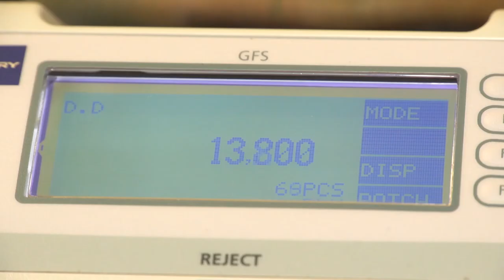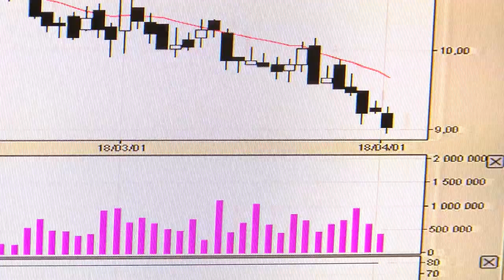Rośnie niepewność ekonomiczna wśród dyrektorów finansowych w Polsce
Wypowiedź: Piotr Świętochowski, Partner, Lider Programu CFO w Polsce, Deloitte.

Poczucie niepewności ekonomicznej wśród polskich dyrektorów finansowych (CFO) lekko rośnie. Obecnie 46 proc. menedżerów deklaruje takie obawy, podczas gdy na koniec 2017 roku było to 44 proc. Wciąż jednak uważają, że polska gospodarka będzie kontynuowała stabilny wzrost. 62 proc. dyrektorów prognozuje, że wzrost PKB nie przekroczy 3,5 proc., z czego jedna trzecia uważa, że będzie to przedział pomiędzy 2,5-3,5 proc. Istnieje nadal szereg czynników, które stanowią istotne obszary ryzyka dla prowadzenia działalności. Jak wynika z kolejnej edycji międzynarodowego badania dyrektorów finansowych „CFO Survey. Prognozy dyrektorów finansowych” – przygotowanego przez firmę doradczą Deloitte, są to przede wszystkim wzrost kosztów operacyjnych, wynikający z rosnących kosztów pracowniczych oraz niedobór wykwalifikowanych pracowników.

Poprzednie edycje badania pokazały, że dyrektorzy finansowi wiarygodnie przewidują rozwój polskiej gospodarki. Ich wcześniejsze prognozy wzrostu PKB dla Polski na rok 2013 (około 1,5 proc.), rok 2014 (około 3 proc.), rok 2015 (około 3 proc.) i rok 2016 (około 3 proc.) sprawdziły się. – Przewidywania CFO na rok 2018 na poziomie około 3 proc. wydają się na dziś bardzo ostrożne. Należy jednak pamiętać, że duży wpływ na wzrost PKB w ostatnich dwunastu miesiącach miał przyrost konsumpcji, który wynikał m.in. z rosnących płac. W tym roku wzrost gospodarczy będzie jednak musiał być napędzany również przez inwestycje, które w ostatnim kwartale wreszcie ruszyły – mówi Piotr Świętochowski, Partner w Dziale Audit & Assurance, Lider Programu CFO w Polsce, Deloitte.

Niepewność gospodarcza i zagrożenia na najbliższy rok

Obecna edycja badania, która była przeprowadzona od lutego do kwietnia tego roku, pokazała, że niepewność ekonomiczna wśród dyrektorów finansowych w Polsce nieznacznie wzrosła (46 proc. z 44 proc. pół roku temu). Wciąż jednak oznacza to duży spadek w stosunku do badania sprzed roku, kiedy aż 71 proc. CFO odczuwało wysoki lub bardzo wysoki poziom niepewności gospodarczej w Polsce. Z kolei w Europie ocena poziomu niepewności pozostaje bez zmian (średnio 52 proc. wśród 20 krajów Europy). Branże o najwyższym poczuciu niepewności gospodarczej to motoryzacja, turystyka, produkcja dóbr konsumpcyjnych oraz transport i logistyka. Najmniej odczuwalna niepewność jest w usługach profesjonalnych i przemyśle. W strefie euro poziom poczucia niepewności zmalał aż o 13 pp. Warto zaznaczyć, że polscy CFO są bardziej przyzwyczajeni do niepewności i inaczej oceniają jej poziom niż zachodni koledzy.

– Najnowsze wyniki badania wskazują na nowe czynniki ryzyka, które będą spędzać sen z oczu dyrektorów finansowych. Największym z nich będą rosnące koszty operacyjne, które wynikać mogą m.in. ze wzrostu kosztów pracowniczych. Wskazało na nie aż 55 proc. dyrektorów, o 7 pp. więcej niż pół roku wcześniej – mówi Robert Nowak, Partner w Dziale Doradztwa Podatkowego, Lider Programu CFO w Polsce, Deloitte. Przedsiębiorcy wciąż obawiają się braku wykwalifikowanych pracowników (53 proc.). Ankietowani wymieniają również zmienne prawo gospodarcze (29 proc.) oraz wzrost regulacji (23 proc.). Co ciekawe o 12 proc. (do 19 proc.) spadły obawy dotyczące presji cenowej.

Wśród globalnych zagrożeń, które uznane są za najbardziej prawdopodobne dyrektorzy finansowi wymieniają przede wszystkim większą polaryzację społeczną i populizm (73 proc.). Zdaniem CFO wspólnie z niepokojami politycznymi mogą one prowadzić do wzrostu protekcjonizmu (63 proc.) w światowej gospodarce. W dalszej kolejności widoczne są obawy związane z bezpieczeństwem, zarówno w przestrzeni cyfrowej, jak i w życiu realnym. Duży atak terrorystyczny czy też cyberatak przewiduje 51 proc. menedżerów.